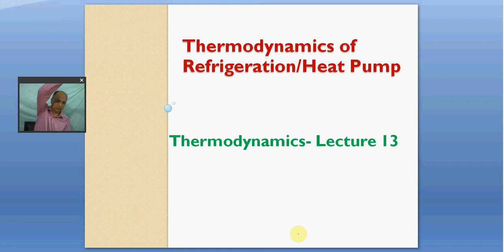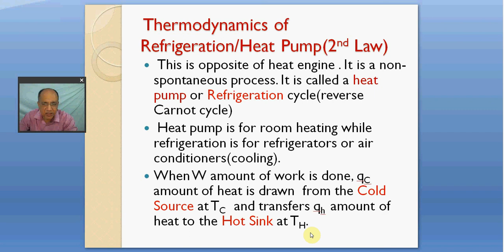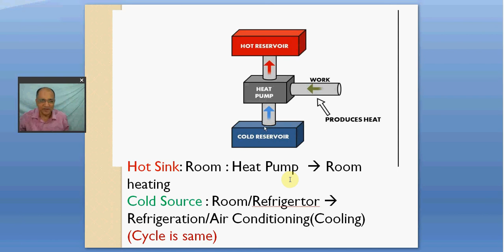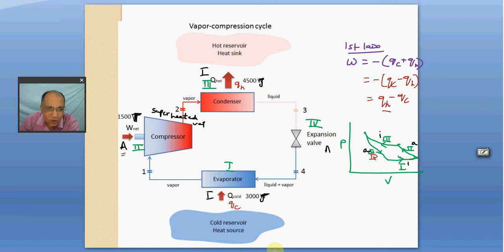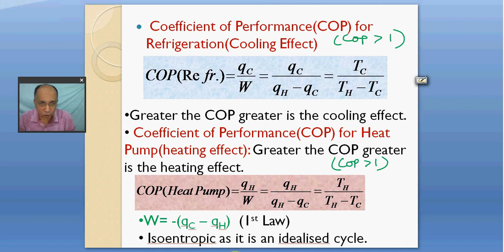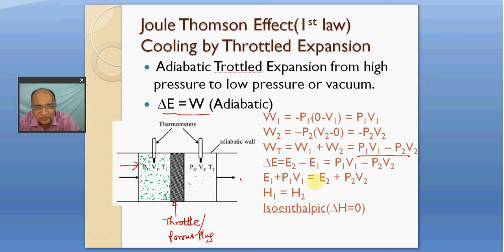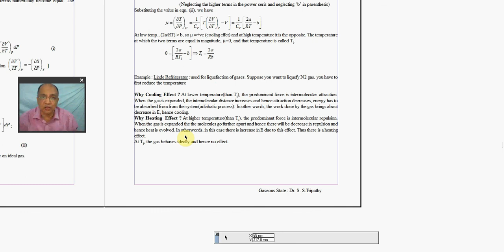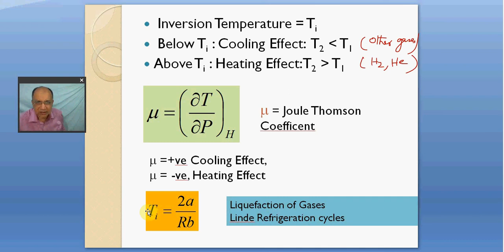Second Law of Thermodynamics: Refrigeration and Heat pump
Second Law of Thermodynamics: Refrigeration and Heat pump: Thermodynamics- Lecture-13 for Class XI